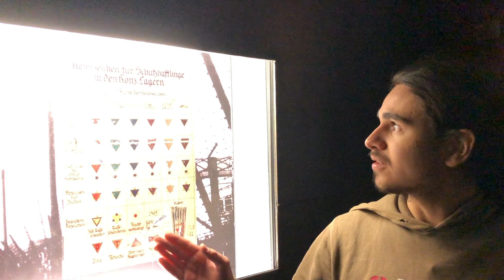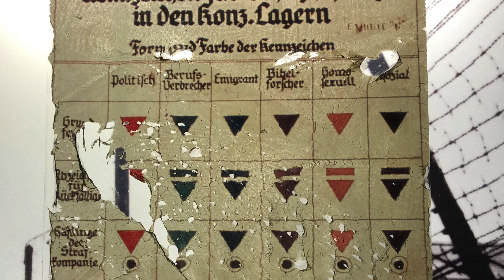"Führer" und "Volksgemeinschaft"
Abschied von der Dauerausstellung des Dokumentationszentrums Reichsparteitagsgeländes, Video 20

Die Dauerausstellung "Faszination und Gewalt" war bei ihrer Eröffnung 2001 ein Meilenstein der Erinnerungskultur in Nürnberg. Über 4 Millionen Menschen aus aller Welt besuchten seitdem das Haus am Dutzendteich. Mit der endgültigen Schließung der bisherigen Dauerausstellung geht nach fast 20 Jahren eine Ära zu Ende. Das Dokuzentrum-Team und seine ehemaligen und freien Mitarbeiter verabschieden sich in 20 Filmclips. Sie zeigen Ihnen die für sie wichtigsten Exponate oder erzählen von bewegenden Momenten in den letzten zwanzig Jahren.

Weitere Infos zur neuen Interimsausstellung "Nürnberg – Ort der Reichsparteitage. Inszenierung, Erlebnis und Gewalt"

Konzeption: Dr. Astrid Betz (veranstwortl.), Dr. Martina Christmeier
Foto und Film: Daniela Harbeck-Bartel M.A., Armin Seubold